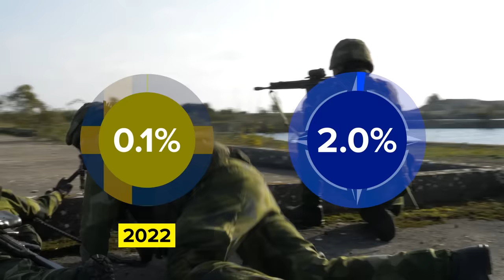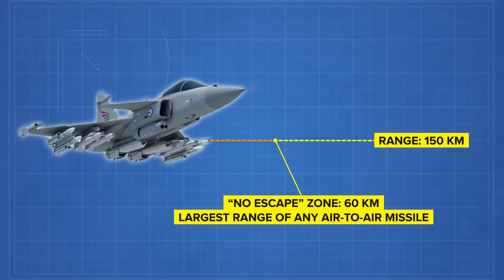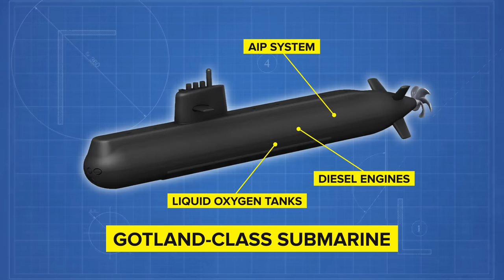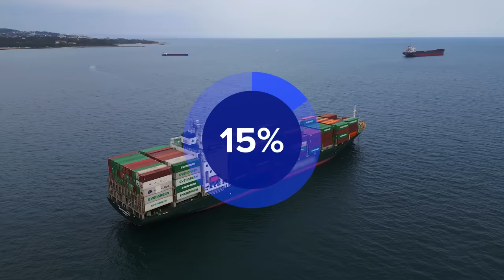How Sweden Joining NATO Destroys PUTIN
🌍🛡️ Vladimir Putin's strategy to intimidate NATO through the Ukrainian invasion has unexpectedly strengthened the alliance, as Sweden's entry adds a new layer of complexity to Russia's challenges. From advancing military technology to expanding NATO's geostrategic reach, Sweden's NATO membership is a direct counter to Putin's maneuvers. Dive into Sweden's significant role and strategic advantages within NATO.🔗 sweden SwedenNATO NATO europe europeansecurity europeandefense russia vladimirputin putin fighterjet militaryanalysis militarytech MilitaryStrategy scandinavia GlobalPolitics 🚀🌐